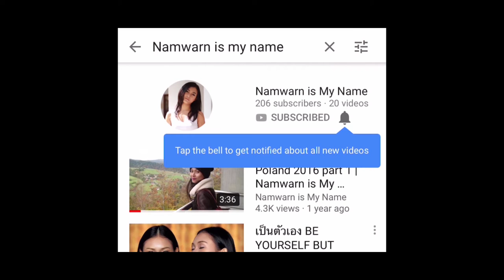Mini How to แต่งหน้าไปเล่นสงกรานต์ Songkran Makeup | Namwarn is My Name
(TH/EN) สวัสดีวันปีใหม่ไทยค่ะเพื่อนๆ
How To วันนี้ จะแต่งหน้าไปเล่นสงกรานต์ พร้อมบ่นสัพเพเหระไปเรื่อยค่ะ
Hi guys! Happy Thai new year and welcome to my Songkran How To video.